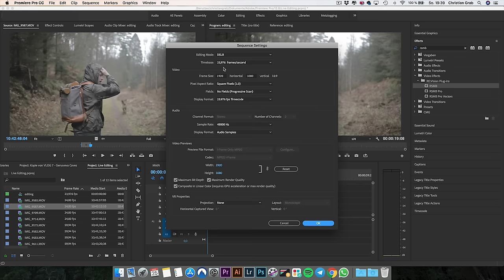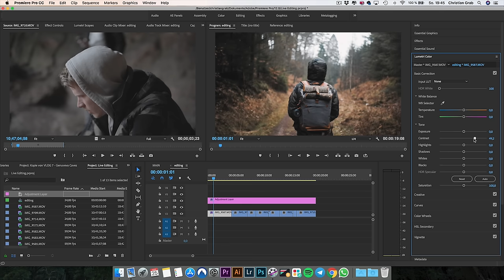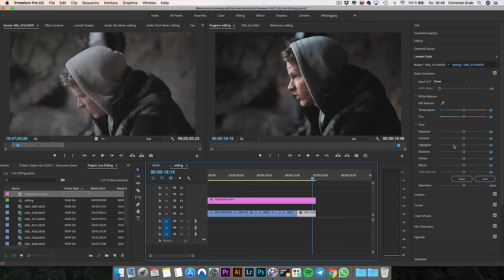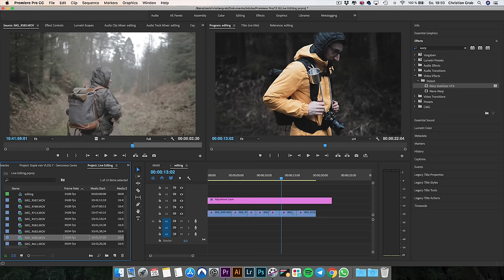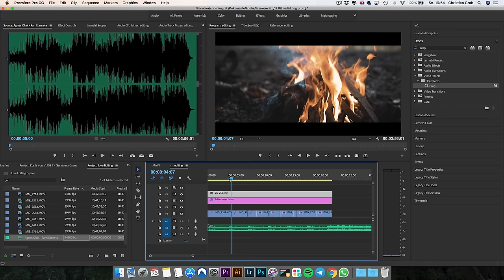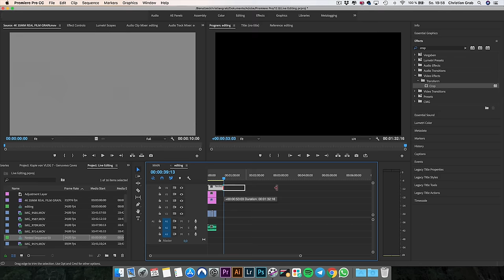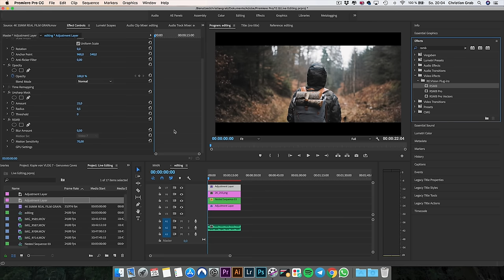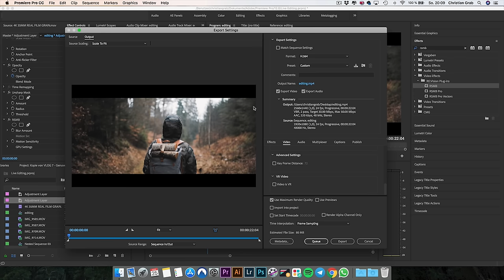How to get the CINEMATIC LOOK in Premiere Pro Tutorial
If you’re looking for a faster checkout with Paypal or Credit Card (US Customers) check out my Sellfy Store where you can find a lot of Bundles, Cinematic LUTs, Lightroom Presets and more Filmmaking Assets with huge Discounts up to 50%.

🎞 HOW TO USE LUTs ON YOUR VIDEOS

You can use LUTs in almost every Video editing software like Adobe Premiere Pro, Final Cut Pro X or DaVinci Resolve or any other program that supports 3D .cube files. In most programs you can do so by adding a LUT Effect to your clip and then add the .cube LUT to your footage. No matter which camera you are using, my Cinematic LUTs work with almost any mirrorless camera like the Sony A7SII, Canon EOS R, EOS R5 or Panasonic S1.
In this way you can improve your color grading and aesthetics while also saving a lot of time at color grading your videos. Find out more about how LUTs work here:

🎥 MY FILMMAKING AND PHOTOGRAPHY GEAR

Using LUTs in Premiere Pro
In Adobe Premiere Pro it's even easier to apply a LUT to your footage. Simply select the clip or adjustment layer in your timeline that you want to add your look to and click on the COLOR TAB in the upper menu. This opens up LUMETRI COLOR on the right side of the program which lets you change all kinds of settings for color grading your videos.

If you want to add a stylized look you should select your .cube LUT in the CREATIVE TAB under LOOK. If you first need to convert your footage to the Rec.709 color space (for example if your footage is shot in a flat picture profile like LOG) you should add your conversion LUT to the BASIC CORRECTION.

Using LUTs in Final Cut Pro X
If you want to use LUTs in Final Cut Pro you need to search for CUSTOM LUT within the Effects tab and drag it over onto your clip or adjustment layer. FCPX does not include native adjustment layers but don't worry. You can download my FREE ADJUSTMENT LAYERS for Final Cut Pro X.

After applying the effect you can find the Custom LUT tab within the Video Inspector as shown above. There you can select your LUT and change the color space as well as the Mix which is basically the intensity of your LUT. For example: If your image is too contrasty, lower the Mix to 70% to decrease the LUT intensity.

🤖 ChatGPT für Unternehmer & Selbständige aus Deutschland:
Über 5000 Prompts für Online-Marketing, Sales, Recruiting, Agenturgeschäft und Web-Entwicklung - So automatisierst du 2000+ Aufgaben deines Business mit der Hilfe von AI.